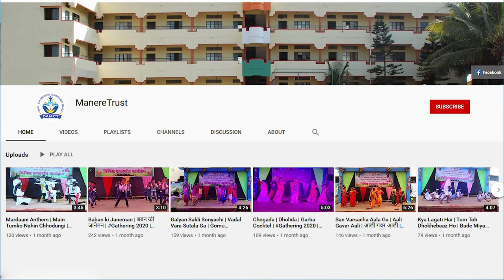डॉ. ए पी जे अब्दुल कलाम यांचा जीवन प्रवास | Journey of Kalam by Purva Vagavkar | अभिवाचन